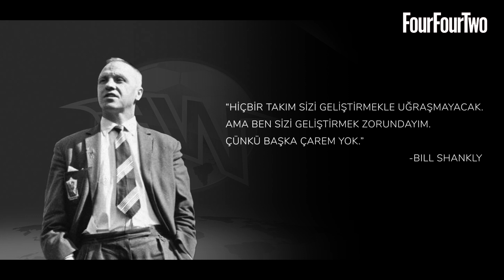Liverpool Efsanesini Yaratan İsim: Bill Shankly | Ne Sandın?! | Müjde Elmas | Yemeksepeti Banabi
Sen de benim gibi ihtiyacın olan ne varsa Yemeksepeti Banabi’den sipariş edebilirsin

Liverpool efsanesini yaratan Bill Shankly ve Liverpool'un en değerli kupası ''Curlett Cup''ın hikayesi bu bölümde!